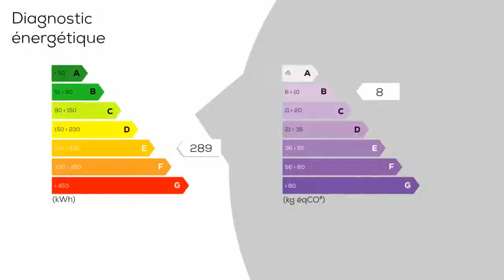A vendre - Maison/villa - RéGUINY (56500) - 4 pièces - 100m²